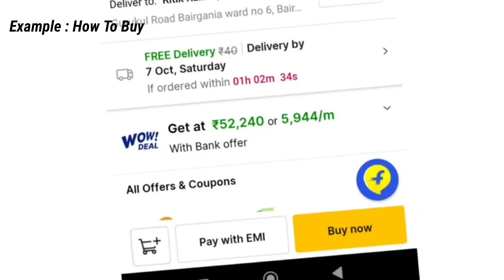voltas jetmax cooler review | voltas 54 l desert air cooler jetmax 54 L me pani kaise dale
Candes 12L Cooler

Hindware 25L Cooler

Bajaj 36L cooler

Hindware 38L Cooler

Orient 52L Cooler

Bajaj 90L Cooler